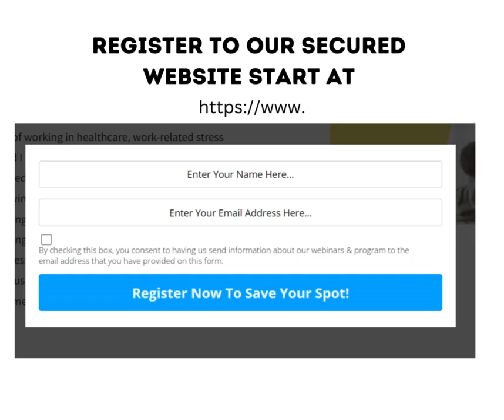Good news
We have good news.
More and more people are joining our global business community, we are now 213.9K globally.

Congratulations to the new business owners from Canada, Jona and Jennnifer. We are excited for your future success.

Congratulations to our action takers who signed up to watch the business workshop.

Also, we had a huge turnout to our first Vancouver Summer Meet Up 2024. It was such an exciting time from preparation to celebration.

Our family is consistently growing, more than 1000K have joined our private group in less than a week. Congratulations to each one of us.

Why we are the fastest growing global business community?

Because we are changing lives.

People who used to work hard, juggling between jobs, having no time for family, being burdened with debts, and neglecting health and relationships are now embarking into our business partnership to take back their time, earn more, spend more time with family and start prioritizing what's important in life; health, family and relationship.

Take advantage of our free business workshop today at 5 pm PDT Canada. Register on our website and learn how simple it is to start your online business using our business partnership and start taking back your time, empower yourself, create a legacy for your children and help a lot of people.